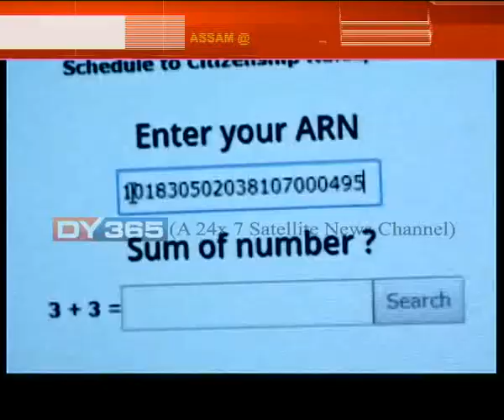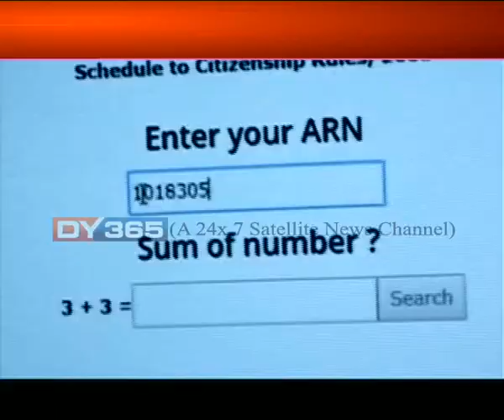Barak politics || NRCক লৈ ৰাজনীতি আৰম্ভ কৰিছে বৰাকৰ কেইজনমান কংগ্ৰেছী নেতাই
NRCক লৈ ৰাজনীতি আৰম্ভ হৈছে বৰাকত। ৰাজনীতি সৰ্বসাধাৰণে কৰা নাই। ৰাজনীতি আৰম্ভ কৰিছে বৰাকৰ কেইজনমান কংগ্ৰেছী নেতাই।